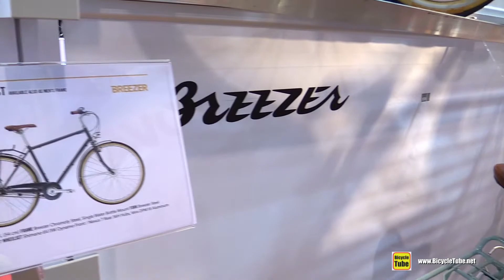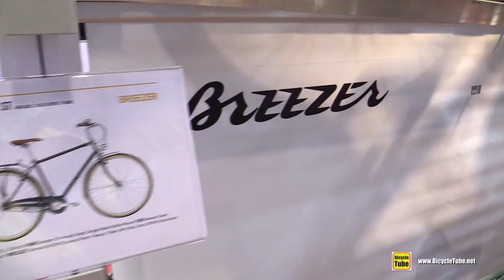2018 Breezer Downtown 7+ ST City Bike - Walkaround - 2017 Eurobike